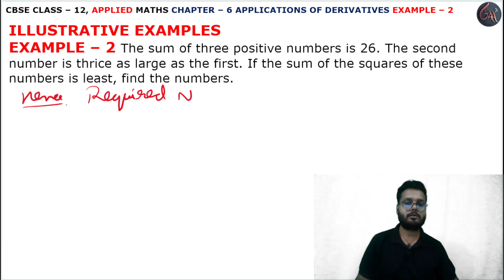2 Example l Chapter6 l APPLICATIONS OF DERIVATIVES l Class 12th Applied Maths l M L Aggarwal 2024-25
2 Example Increasing and Decreasing Functions l Introduction Tangent Normals l Chapter 6 l DERIVATIVES l Introduction l EXERCISE 6.7 l Class 12th Applied Maths l M L Aggarwal 2024-25 l Chapter 6 l Exercise 6.7 Question 1 l Class 12 Applied Maths l Cbse NCERT Class 12th Applied maths l For Applied Maths Students l Commerce Maths Students l Applied Maths l Cbse Maths l Chapter 6 l INCREASING AND DECREASING FUNCTIONS INTRODUCTION l Example 2 l INTRODUCTION l CBSE Class 12th Applied Maths Exercise l Class 12 Applied Maths NCERT CBSE l Chapter 6 l Class 12th Applied Maths CBSE l APPLIED MATHS NEW SYLLABUS 2024-25 M L Aggarwal Book l Introduction l DIFFERENTIATION l Introduction l M. L. Aggarwal Book Complete Solutions l Chapter 6 APPLICATION OF DERIVATIVES INTRODUCTION TANGENT NORMALS l Introduction Basic l M L Aggarwal Page No. 262 l DERIVATIVES INTRODUCTION l Introduction l Application of Derivatives l Introduction l examples all solution l Introduction Basic Derivative Formulas l DERIVATIVES l example2

Instagram.com/randeepsingh0808